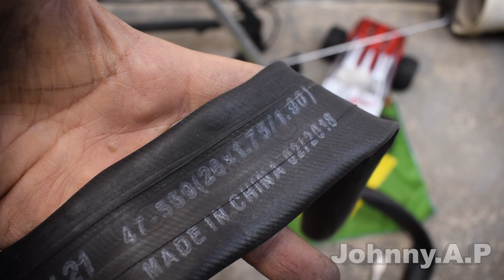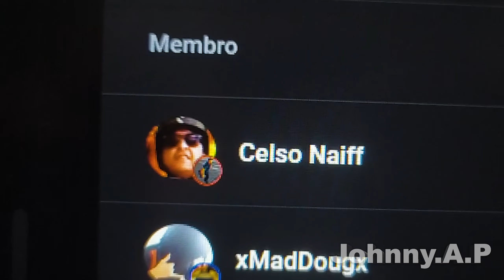Calombo no Pneu